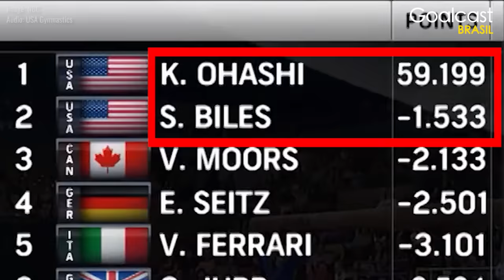Katelyn Ohashi: como a vergonha do corpo levou a melhor ginasta do mundo a desistir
✪ A ginasta americana, Katelyn Ohashi, era a melhor ginasta do mundo... até que ela se tornou alvo de seu treinador e da mídia social por conta do seu corpo. O mundo da ginástica de elite é conhecido por deixar as atletas preocupadas com o próprio peso. Mas, em vez de desistir, Katelyn se rebelou contra o mundo estereotipado da ginástica e sua vingança se tornou viral!

Afinal, o que Katelyn fez que CHOCOU todo mundo? Assista o vídeo para saber o REALMENTE acontece no mundo da ginástica e nos conte nos comentários o que você achou!👇

Compartilhe esta história com outras pessoas!

SIGA-NOS! 👍

🌟 SOBRE NÓS! 🌟
Bem-vindo ao canal oficial da Goalcast Brasil no YouTube! Nós queremos inspirar o mundo a alcançar os seus sonhos. Nesse canal, você encontrará uma variedade de conteúdo, incluindo vídeos inspiradores, discursos motivacionais, documentários curtos, e muito mais. Não se esqueça de se inscrever para receber todas as notificações!

AudioNetwork: swooshes-advertising-vivaldi-groovy

CODE: XIFYZBZZM1XIJTAT